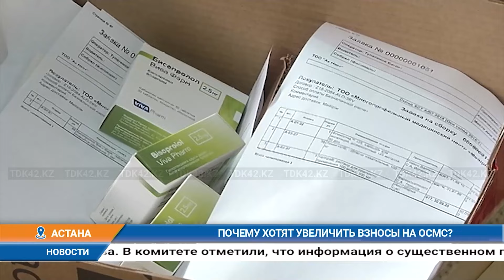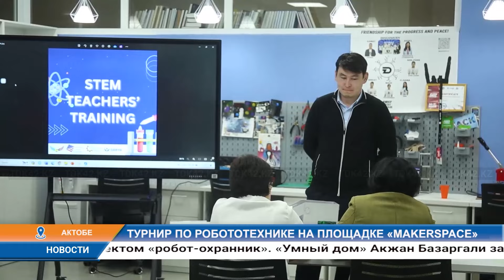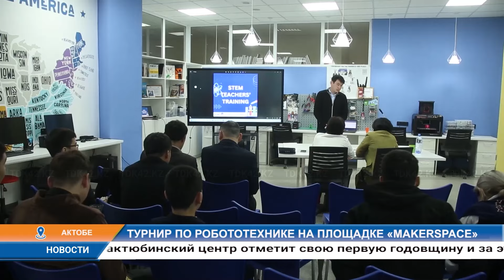Дневные новости (19.03.2024) 13:00